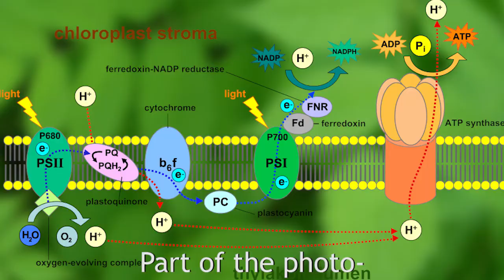Fun Facts About Photosynthesis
I made this video with the help of the Jonikas lab, a group of plant biologists studying algae.

This includes:

Liz Freeman Rosenzweig
Vivian Chen
Tingting Xiang
Michelle Davison
Matthew Prior
Luke Mackinder
Nina Ivanova
Yuval Kaye
Adam Idoine
Rick Kim
Robert Jinkerson
Frieder Fauser

The making of the song and video was funded by the NSF.

All of the energy
on the entire earth
It all comes from the sun
Captured by the plants
From the time you’re dead
All the way back to your birth
The oxygen you breathe
When you’re sleeping and when you dance

Here comes sunlight
Photons hit chlorophyll
Electrons get excited
And move all around until
It creates cash money
That the plant can spend
To do what it needs honey
And then it all starts again

The sugar that you eat is stored sunlight
Photosynthesis, you can see it from space
Before photosynthesis evolved on our planet
There wasn’t any oxygen up in this place

Here comes Rubisco
A big enzyme
Part of the photo
Synthesis assembly line
It’s the most abundant
Protein that we know
It fixes C02
In the photosynthesis flow

Photosynthesis,
has been found
On the ocean floor
where there’s no sunlight
Elysia chlorotica
is a sea slug
It eats algae
and can photosynthesize